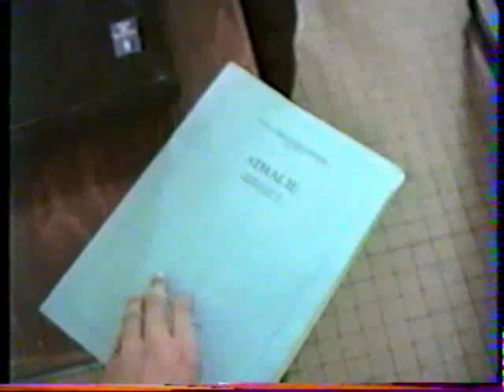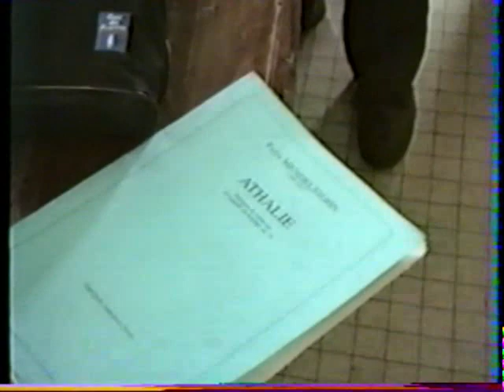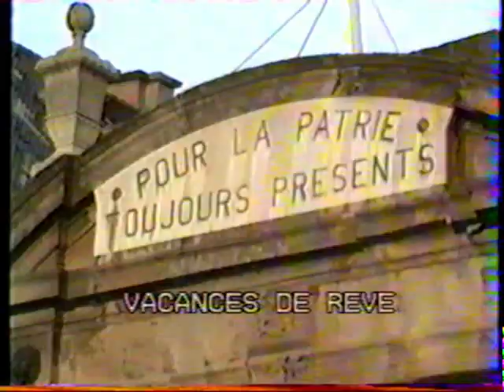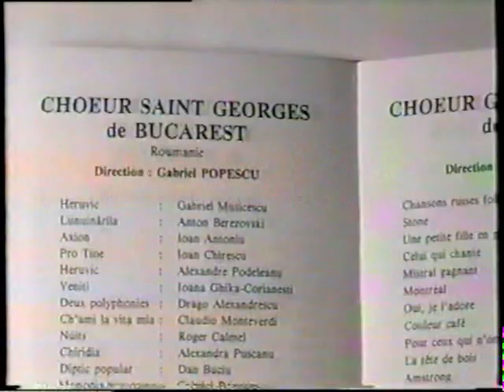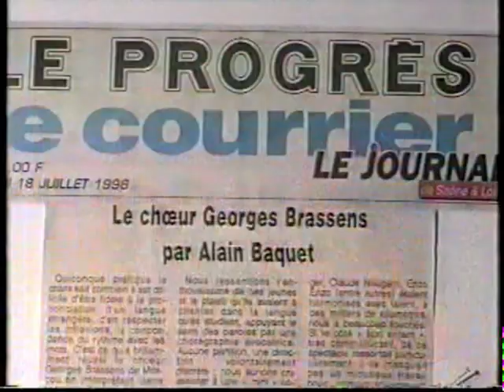Хор Ж.Брассенса - Chanson de voyage (Autun)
Июль 1998 года. Фестиваль Музыка в Морване в бургундском городке Отен был необычным и очень полезным для творческого роста. В течение недели мы и нескольких академических хоров из других стран, разбившись по голосам, работали над ораторией Аталия, написанной Феликсом Мендельсоном по одноименной трагедии Расина. Было нелегко...)